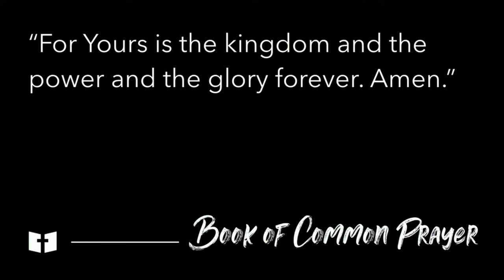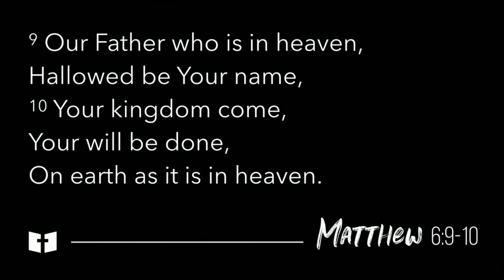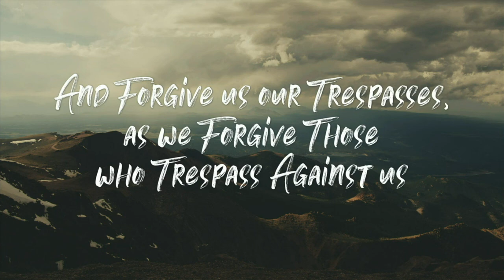Praying with Jesus | SHC | Bobby McGraw | March 2020